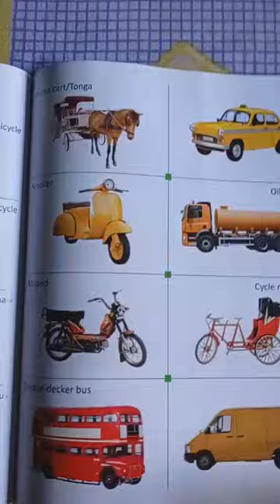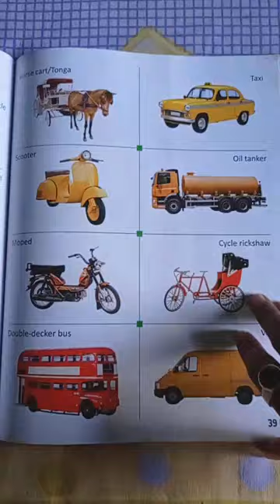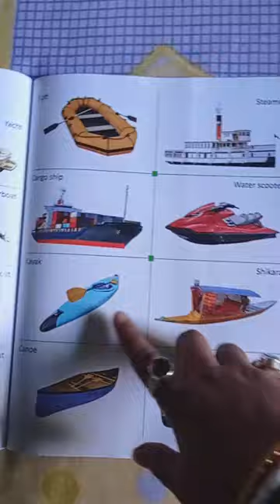UN PICTURE DICTIONARY EXPLANATION 3-1-22